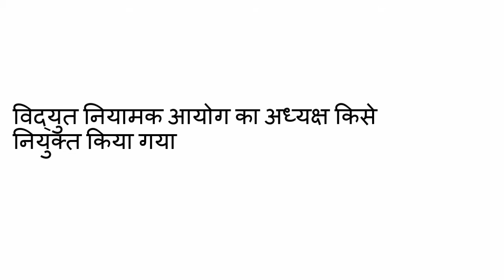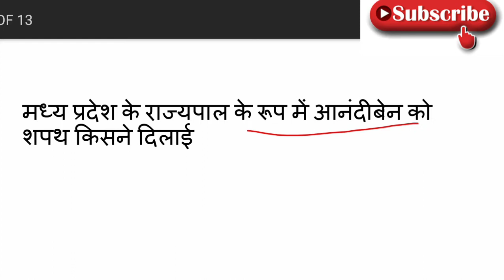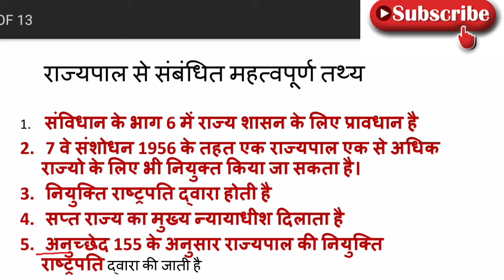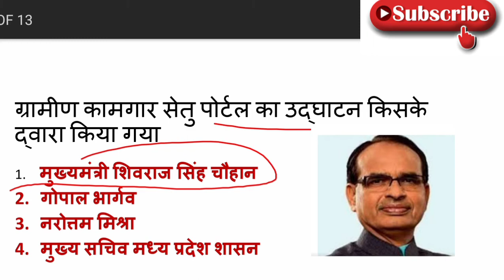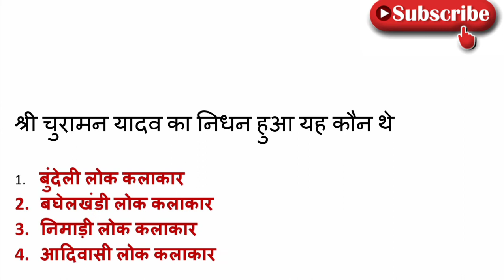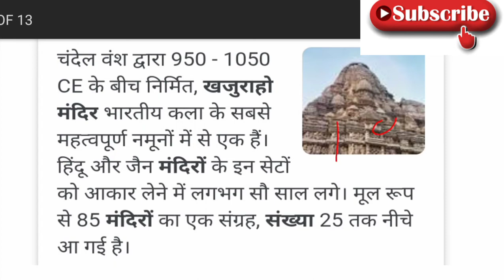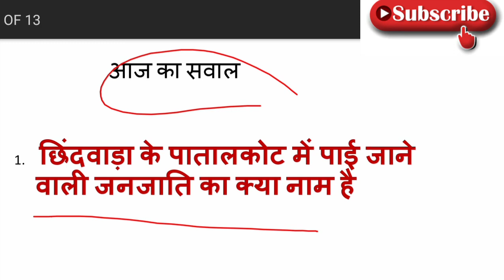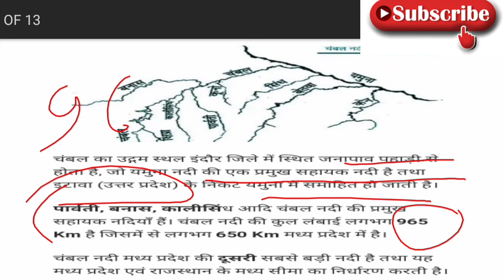10 July 2020#MP CURRENT AFFAIRS#MP DAILY CURRENT AFFAIRS 2020#MP CURRENT GK#MP CURRENT TODAY#MP GK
Telegram channel linkTarget for IAS and MPPSC with kk
Target for IAS and MPPSC